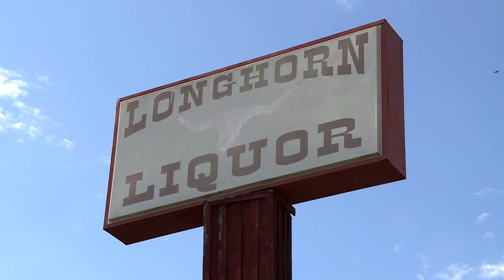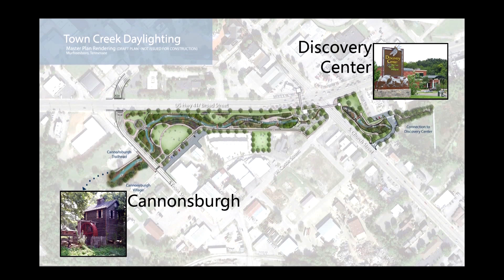Daylighting Town Creek: Last Building (Newsbreak)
The City took possession of the last building on North West Broad Street, across from City Hall, to make way for the Daylighting Town Creek Project.
The old Longhorn Liquor building will soon be demolished, as city officials took a look at its surroundings, noticing an excessive amount of trash.
The first step to the demolition process was to clean the outside up, with the Public Works Division taking control.